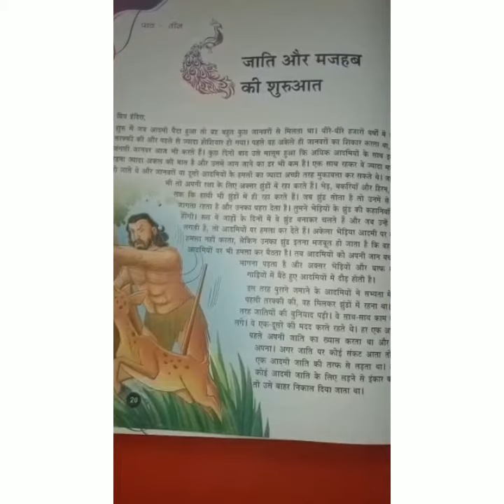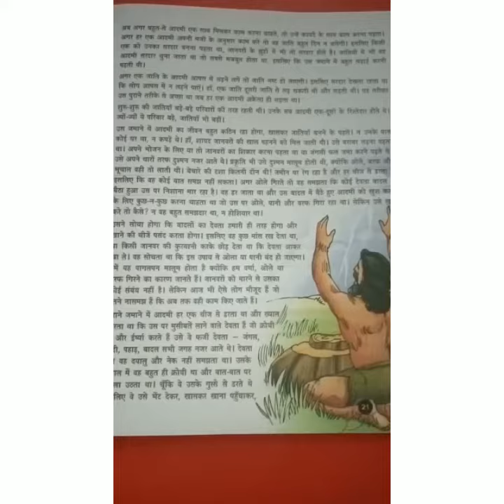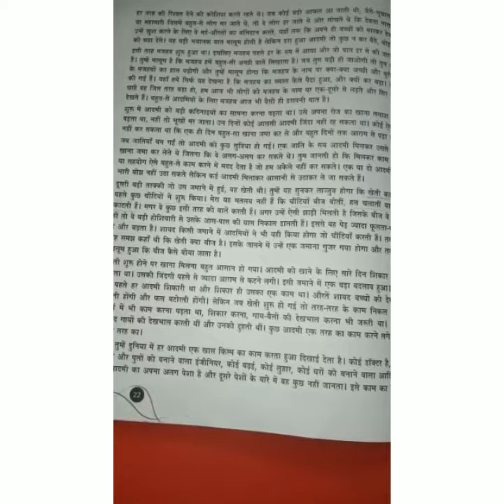Class 6th - Hindi Medium - Hindi Literature - chapter 3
Video by : Meenakshi Sharma